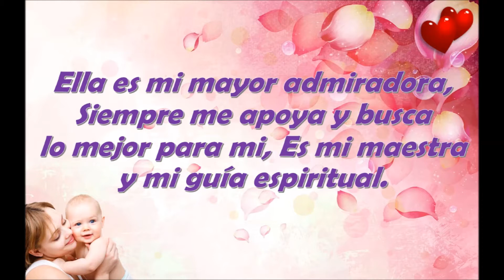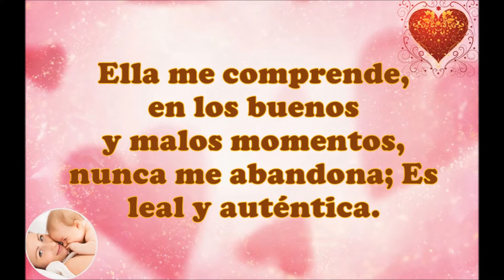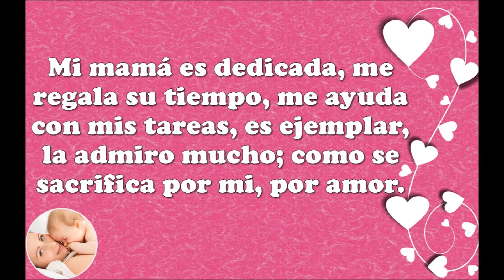::::::::: Homenaje a Mamá ::::::::::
== (Felicidades en su día, Dios las llene de Bendiciones) ==
Mamá: Eres lo mas hermoso que Dios dejo, para protegernos en esta tierra. Tienes un amor incondicional, y siempre estas dispuesta a amarnos a pesar de nuestros errores. Madre sólo Hay una.